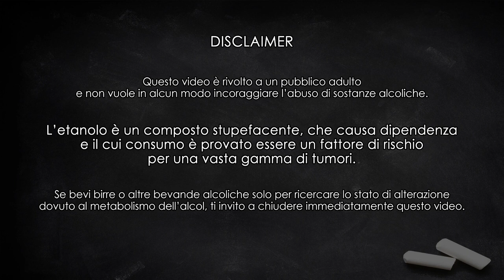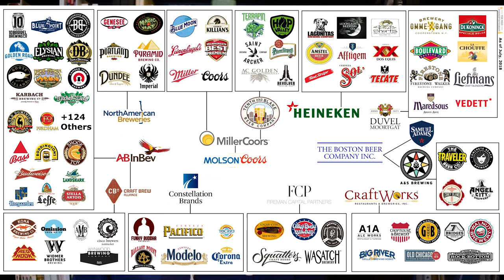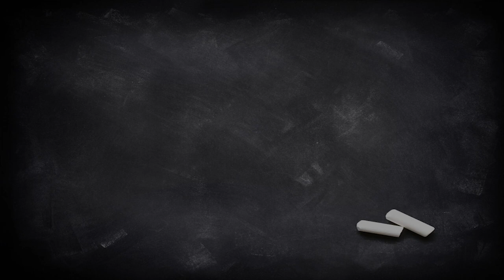NEWS: AB InBev acquista il 100% di Rate Beer. Complotto o marketing di dati?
RateBeer, il famoso sito di rating dove gli utenti possono inserire le recensioni delle birre che bevono, è stato acquistato da uno dei più grandi colossi mondiali di produzione e distribuzione di birra. Stiamo parlando di AB In Bev, il nemico di ogni beer geek!

La notizia è fresca e al momento la discussione sembra stia ruotando solo attorno al fattore "rating". Personalmente non credo che il colosso belga abbia interesse nel truccare il rating delle birre, ma piuttosto immagino sia interessato alla questione "big data", ossia alla grande mole di dati contenuta nel database del portale Rate Beer.

L'articolo citato a fine video è questo:

"AB InBev isn’t coming for your pint glass of locally-made craft beer. They’re coming for your data."

Esempi di analisi e big data:

Non è l'esperimento che cito, ma una review su big data e sanità pubblica: "Big data meets public health" by Muin J. Khoury, John P. A. Ioannidis;

Esiste anche un sistema di Google, chiamato appunto "Google Flu Trend" ma che è stato messo in discussione perché sovrastimava alcuni dati. L'idea però del progetto resta interessante e valida ai fini esplicativi indicati nel video: "The Parable of Google Flu: Traps in Big Data Analysis" by David Lazer, Ryan Kennedy, Gary King, Alessandro Vespignani;

Un esempio di come funzione il sistema di suggerimento dei contenuti di Netflix: "Big & personal: data and models behind netflix recommendations" by Xavier Amatriain;